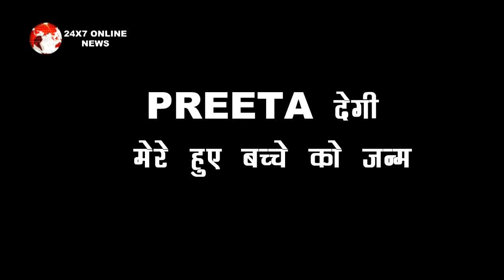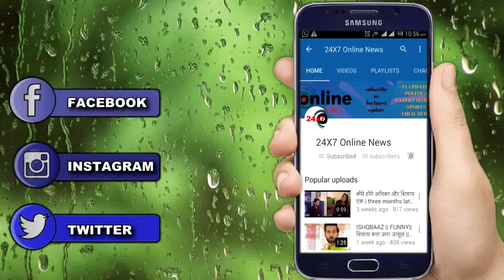KUNDALI BHAGYA ll PREETA की डिलीवरी के ठीक बाद, LUTHRA परिवार में छायेगा मातम ll